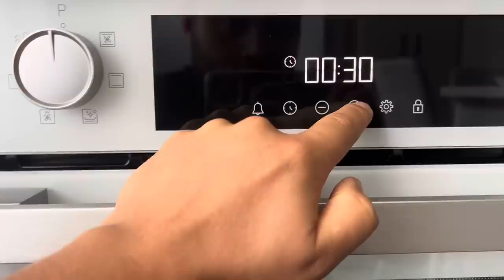GECE COK KORKTUK😨FIRTINA⛈YARDIMA KOŞTUK☘SABAH KAHVALTISI ALİM'İN ÇİLESİ😱YINE BOYA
köyde komşuya yardıma gittik bahçe çapasi ve günlük köy işleri